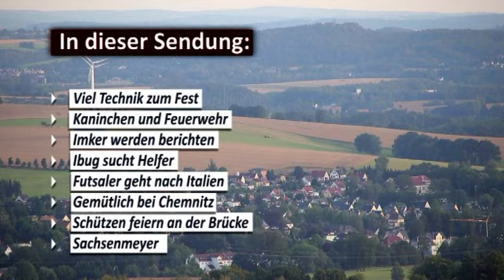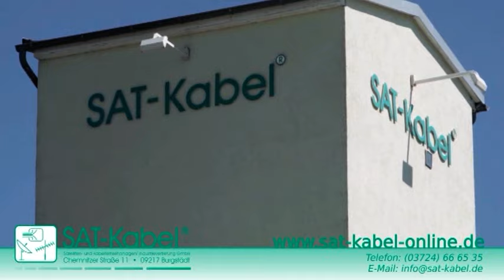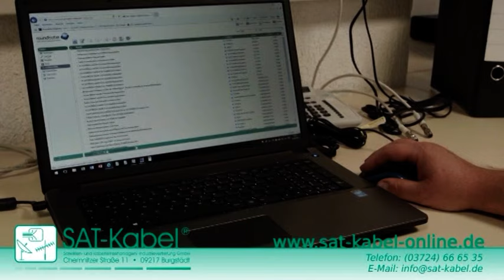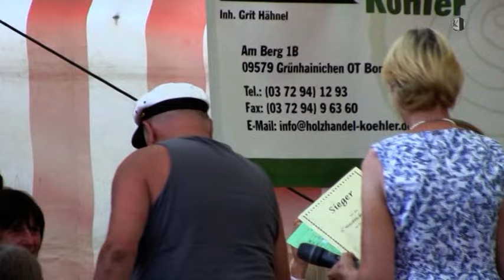Regionalmagazin Chemnitzer Umland, Ausgabe 31/2024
- Viel Technik zum Fest
- Kaninchen und Feuerwehr
- Imker werden berichten
- Ibug sucht Helfer
- Futsaler geht nach Italien
- Gemütlich bei Chemnitz
- Schützen feiern an der Brücke
- Eduard Sachsenmeyer